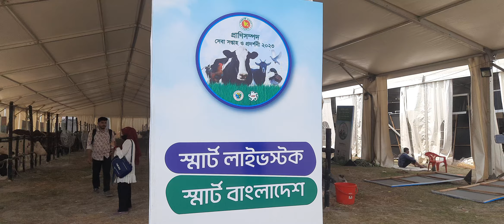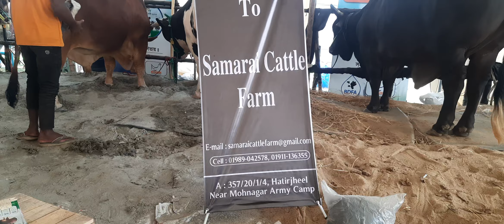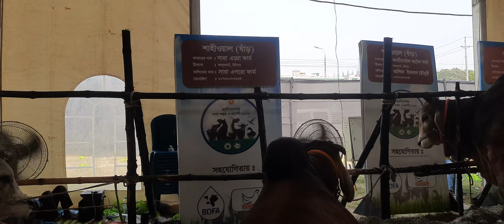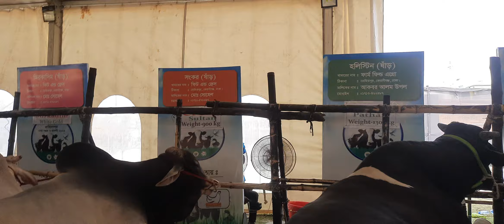এক নজরে বিভিন্ন খামারের গরু